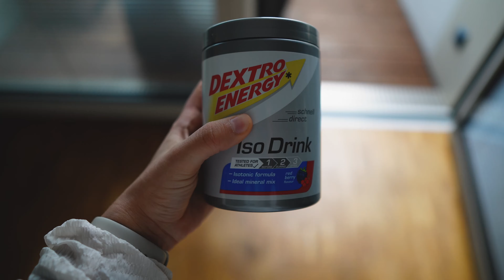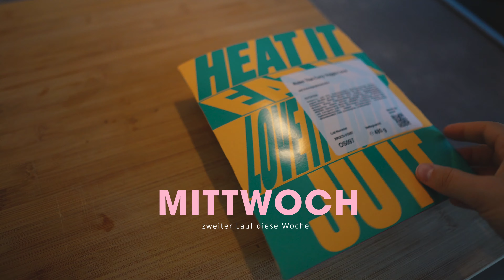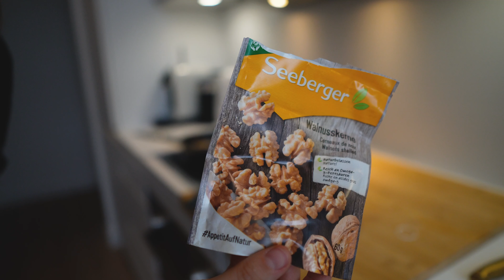RUNNING VLOG | Nächster Marathon? Healthy Protein Bowls + neue Laufschuhe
es ist mal wieder half Marathon week und von Montag bis Freitag habe ich mich so gut es geht auf den anstehenden Halbmarathon in Leipzig vorbereitet. Ich hab das Gefühl, dass die Mahlzeiten diese Woche besonders bunt waren und das möchte ich auf jeden Fall beibehalten!

Kapitel:
00:00 Montag (1. Lauf der Woche)
01:12 Dienstag (Gym: Beintraining)
01:54 Mittwoch (2. Lauf - 11km)
05:41 Donnerstag (3. Lauf - 9km + Gym: Oberkörpertraining)
09:04 Freitag (Active Restday)